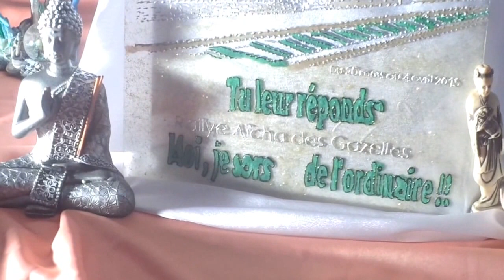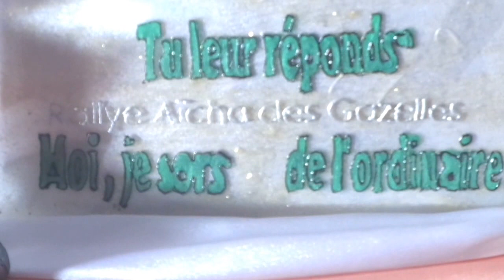mimoune avec les gazlle du maroc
PEINTURESUR VITRAIL EVENEMEMT A VENIR OU DEJA PASSER